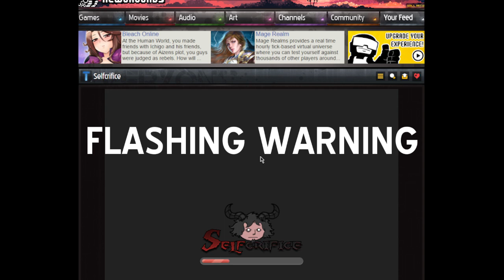BROWSER - Selfcrifice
BROWSER - We've all played those free browser games at one point or another, and that's what this series focuses on.

Selfcrifice has one objective, to draw pentagrams on a dungeon floor using your own blood...

Console: Any PC (Windows/Mac/Linux)
Game Format: Web Browser
Released: 2016
Creator: Retrom
Publisher: Newgrounds (technically)